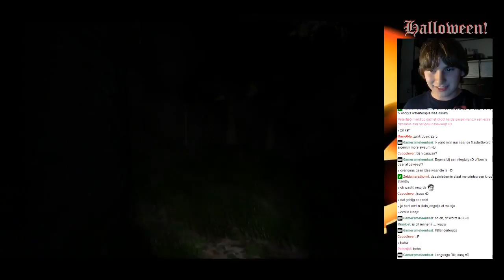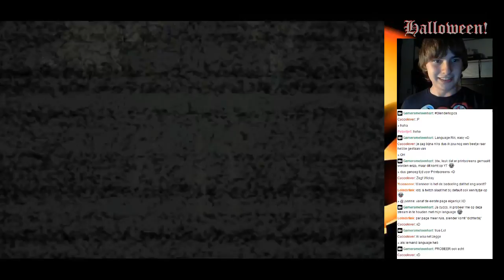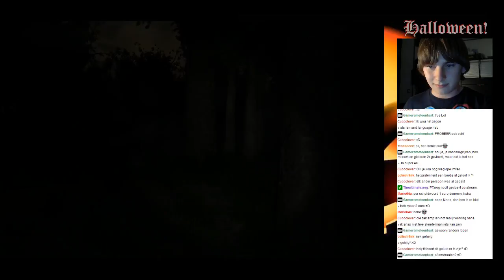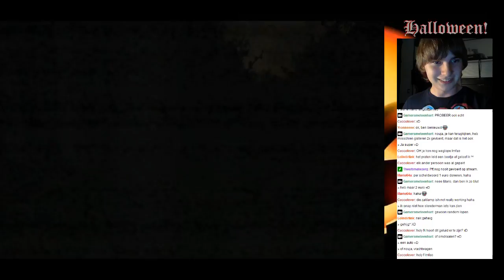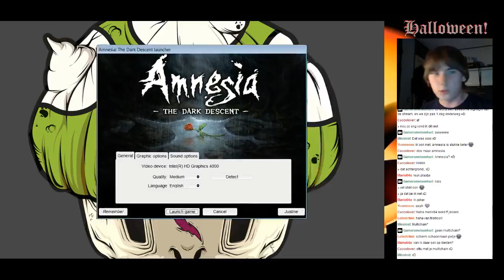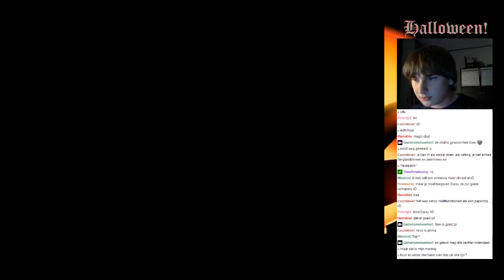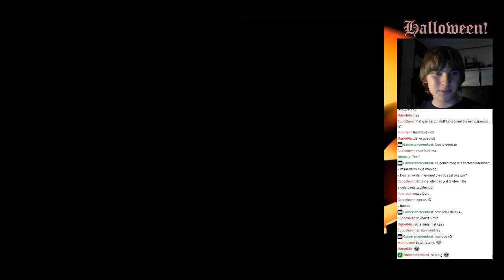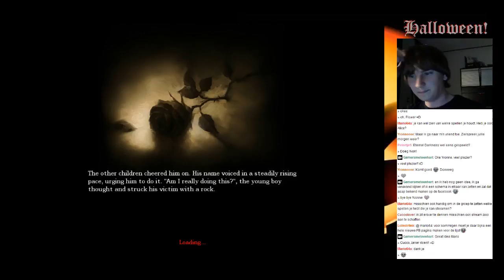Rik_S - Halloweenspecial! - 2 / 8